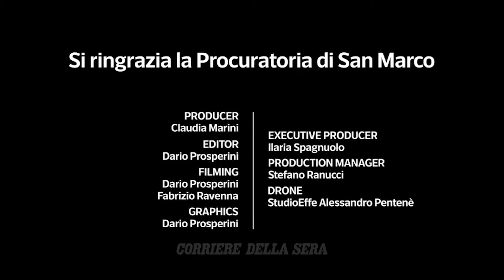PREMIO ROTONDI Sezione ITALIA 2021 - Walter PIROLO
Il Premio Rotondi 2021, Sezione Italia va a Walter Pirolo come simbolo delle maestranze che da secoli curano la manutenzione di straordinari tesori d’arte, con impegno quotidiano, fatica fisica e mentale, abnegazione, senso di responsabilità e generosità.
Nei giorni di emergenza per l'acqua alta a Venezia nel novembre 2019, Walter Pirolo, carpentiere della Basilica di San Marco insieme a tutto
il personale della Procuratoria di San Marco (l'ente gestore della Basilica, guidato dall’architetto Mario Piana), con sacrificio e grande disponibilità ha lavorato incessantemente per cercare di contenere i danni ai tetti dell'edificio provocati dal turbine del vento, spendendosi ben oltre il comune senso del dovere.